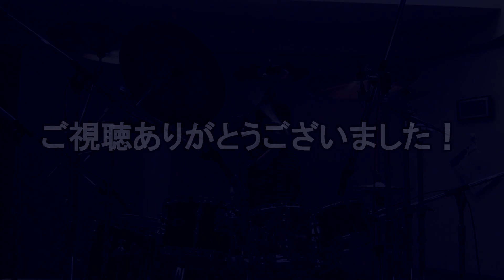【BIG BAND BEAT】 It Don’t Mean a Thing [Drum Cover ＃40]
ご視聴していただきありがとうございます！是非高評価！

はじめまして！ドラマーの伊藤 三千帆です！これからいろいろな年代・ジャンルの曲を叩きまくっていこうと思っています。

　今回は 久しぶりに出す動画ですので、原点に立ち返って、1番最初の動画のIt Don’t Mean a Thingを上げさせていただきました！しかし、今回はリニューアル版の演奏、セッティングで叩いてみました！リニューアル版しか見たことが無い方は、「これがいつものあれや！」となったと思います！お待たせいたしました！ということで、お聴きください！復帰後第一段の映像です！

[Songs]
　It Don’t Mean a Thing (Tokyo DisneySea  "東京ディズニーシー　ビッグバンドビート  ～since 2017～"  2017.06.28 released)

[Equipment]
クラウドナイン横浜北口店 B1F K studio
YAMAHA Absolute Hybrid Maple
22”x18”Kick
12”x8”Tom
16”x15”Floor Tom
14”x5.5” Recording Custom Steel Snare [RRS1455]

Zildjian Cymbals (L→R)
13”K.HiHats
18”Paiste pst 7 Crash
20”A.Rock Ride
16”A.Rock Crash
18”A.China High w/ Handmade Rivets
18”A.Rock Crash

American JAZZ 1 [VIC-AJ1]

REMO Heads
Coated Ambassador [14”Snare]
Pinstripe Clear [12”Tom, 16”Floor Tom]
Powerstroke 3 Clear [22”Kick]

SHURE Earphone  SE112

SHURE Microphones
SM57 [Snare Top, HiHats, Overheads]
SM58 [Kick]

ようこそ！Michiho Drum Channelへ！　伊藤 三千帆です！

　ここでは、僕が原曲をアレンジして叩いた、いやむしろ叩きまくったドラムプレイをお届けしていこうかなと思っています！

‹Video Pace›
　基本的には、毎週土曜日の18時に1本投稿していきます。
　例外として、1月3日、2月26日、8月3日、9月24日、11月30日、12月31日は、どの曜日であれ必ず18時に投稿します。（大晦日のみ投稿時間は16時になります。）また、毎年12月24日・25日には "Christmas Special Days" と題して、クリスマスらしい曲を2日間連続で18時に投稿いたします。そして、僕の誕生日である4月30日には、僕が生まれた時間にドラムソロを、そして18時には通常の叩いてみた動画の2本を曜日関係なく投稿いたします！是非、チャンネルを登録してお待ちください！

‹Profile›
　2003年4月30日生まれ。O型にかなり寄っとるA型。横浜生まれ、横浜育ちですが、親のクセ強めな関西の血75%入り。172cm。
　幼いころから、カップラーメンの容器の裏とかの「モノを叩いてリズムをとるのが好き」という根っからのイカれとる性格。ディズニーシーでの「ビッグバンドビート」を見て、ドラムの存在感の強さに圧倒され、完全にキャラクターよりも、後ろのドラムとドラマーの虜になる。その後、家族から「（ドラム）やってみたら？」の一言で、2009年12月1日のららぽーと横浜の島村楽器ドラムレッスンより僕のドラムライフが始まる。
　講師の菅田 直人先生に小学5年生までご教授していただきながら、小・中・高校を通じて吹奏楽部に所属。ドラム・パーカッションを担当してきた。

この動画でドラマー歴14年目を迎え、人生の4分の3をドラムに捧げてきた単なるアホ (笑)

‹Play Style›
　Jazzが1番得意としながらも、Punk、Metalを除いてPopsやRock、Fusion、Latin、Funk、Gospelなどの幅広い音楽を自分流に持っていく「我流プレイング」。また、変拍子や奇数連符をどこかにいれないと気が済まない正真正銘のド変態。